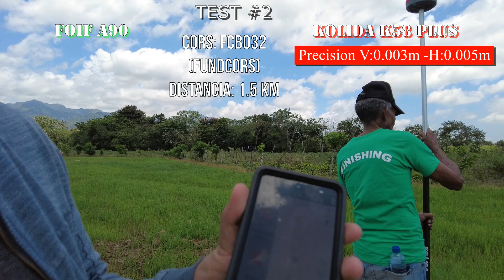Comparativa GNSS: Kolida K58 Plus vs Foif A90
En este video comparamos dos receptores GNSS, el Kolida K58 Plus y el Foif A90. Hacemos una revisión exhaustiva de ambos y explicamos cómo funcionan en diferentes situaciones. Descubre cuál es el mejor receptor para tu trabajo de replanteo.

Gracias Colega!